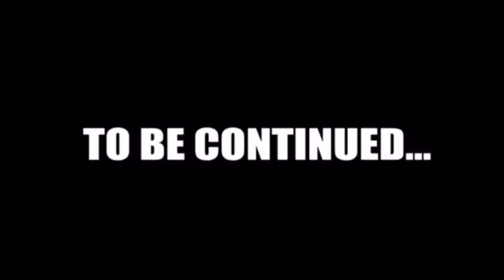Juanes feat. Tomo Fujita ~ Gotas De Agua Dulce Performance | (Boston, MA)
**You all might be wondering; why only one song?... Well for one thing, there was a whole guitar instrumental during the song. And for another, Juanes himself introduced an awesome guitarist from Berklee; Tomo Fujita! More on him in the next video!**

*Originally Filmed on March 15th, 2024*

*{En Español}*

**Es posible que todos se pregunten; ¿Por qué solo una canción?... Bueno, por un lado, había todo un instrumental de guitarra durante la canción. Y por otro lado, Juanes presentó a un guitarrista increíble de Berklee; ¡Tomo Fujita! ¡Más sobre él en el próximo video!**

*Filmado originalmente el 15 de Marzo de 2024*

**This video was recorded & uploaded only to share this incredible performance as well as the awesome audience reaction from the event.**